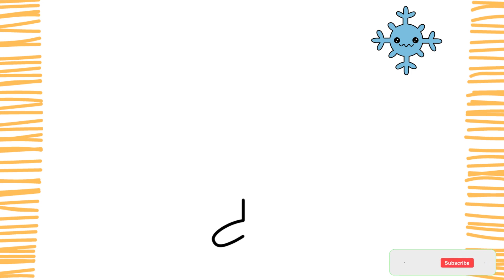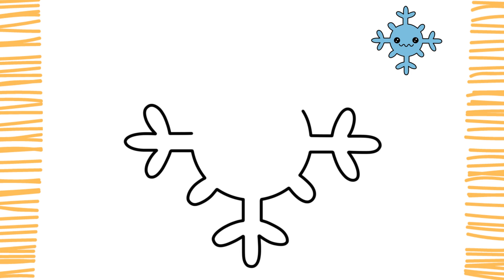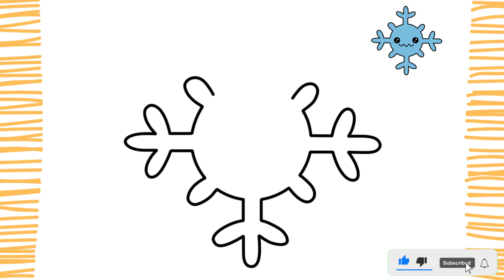Como dibujar un COPO DE NIEVE KAWAII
Como dibujarCOPO DE NIEVE KAWAII I Facil I paso a paso

Chicos, en este video les enseñare como dibujar un copo de nieve de forma facil, sencilla y rapida